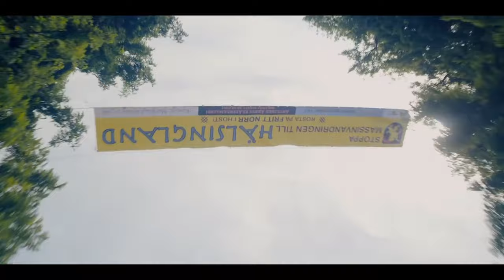Midsommar - Movie Review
This is my review for the new brutal and incredibly artistic Psychological Horror film from Ari Aster and A24, Midsommar.